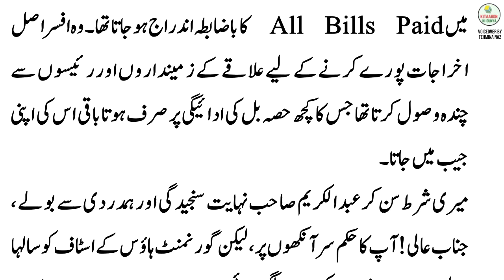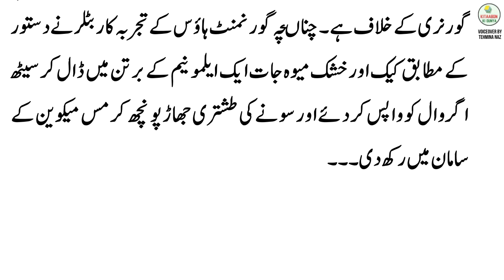Governor Ki Picnic Aur Rishwat | From Shahab Nama | Qudrat Ullah Shahab | Urdu Audio Books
This excerpt is taken from Shahab Nama written by Qudratullah Shahab

To listen to more parts of this Classic Urdu Audio Book extracted from Shahab Nama, visit this playlist

'Mulaqati' is a chapter from Qudrat Ullah Shahab famous urdu book Shahab Nama. This chapter of Shahab Nama includes interesting details of the time when Qudratullah Shahab was appointed as the Deputy Commissioner of District Jhang in Punjab, Pakistan.

For the very first time, Qudrat Ullah Shahab introduced the concept of "Khuli Katchehri" or "Open Door Policy" where all citizens of the district could personally meet with the Deputy Commissioner (DC Jhang) in the specified hours to take up their concerns/ issues.

About Shahab Nama
شہاب نامہ” قدرت اللہ شہاب” کی خود نوشت سوانح حیات ہے۔ اسکا شمار پاکستان کی مقبول ترین کتابوں میں آج بھی ہوتا ہے۔ جسکی وجہ نہ صرف مصنف کا اندازِ بیاں بلکہ اس میں درج حکومت کے بارے میں مختلف تبصرات بھی ہے۔